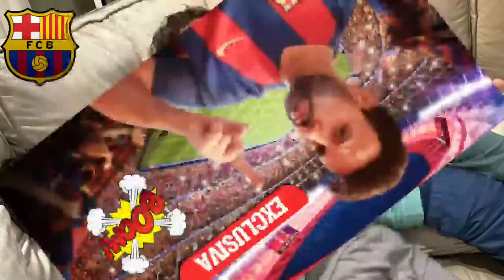BOMBAZO ¡EL JEQUE del PSG acaba de PARALIZAR el MUNDO del FÚTBOL! NOTICIAS DEL BARÇA HOY